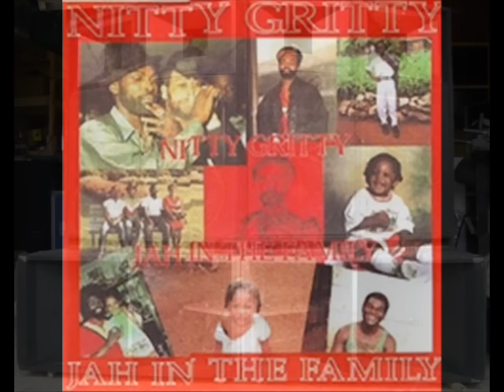nitty gritty good morning teacher (stalag riddim)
king jammy